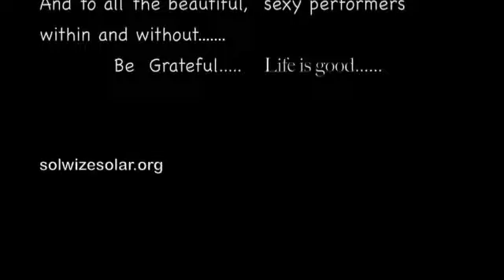Fire Drums 2010, "Inside the Ring of Fire" Part III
Head camera footage from Ian George, static footage by Estrella.
Beginning with the Fire Contact Staff Duel, Acroyoga Duet by Ian and Jonny George, then a double staff fan duet with Howard and his wife (?name), Shakti hoop and Aurora double staff, fire rope, Wayve staff, Halo poi, Aurora numchucks, Spiral hoopin',  Shakti & Bliss hoop, Hanna poi, overhead view of circle and ending with the George brothers in a fire yoga scorpion heart! Many more amazing artists are in this video, if you see yourself holla!!